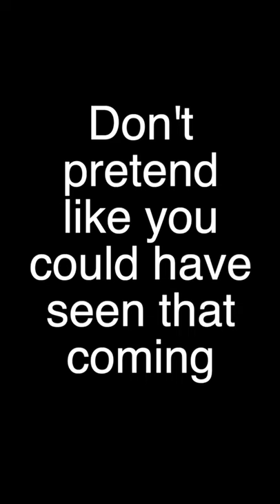Great White Surprises Everyone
You did not see that coming.  That's a shark using perhaps the best possible angle it could have chosen.  Good luck reacting on time if you are the bait handler. Poor Seth.